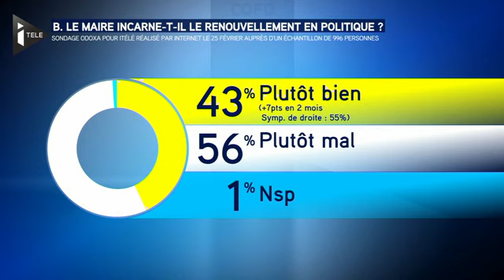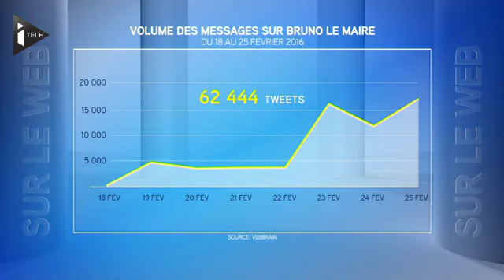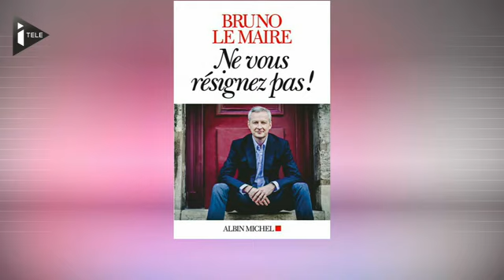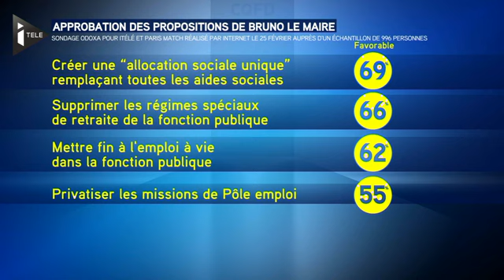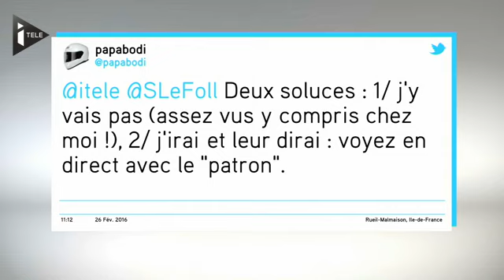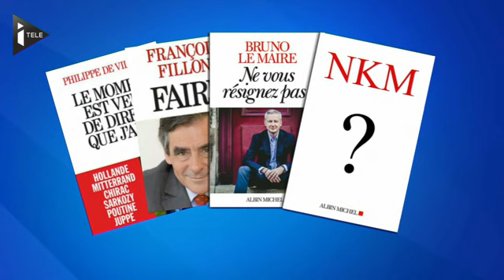Ce Qu'il Fallait Décrypter - CQFD (partie 2)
Chaque samedi, Florent Peiffer s'entoure de ses décrypteurs pour passer au crible deux faits marquants de l'actualité politique de la semaine, accompagnés de sondages commandés auprès de notre institut partenaire Odoxa.